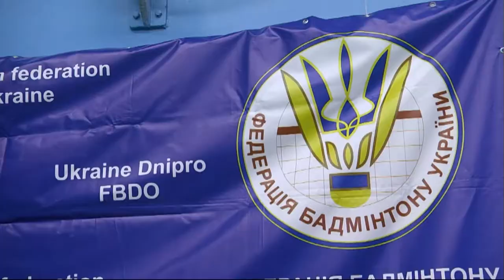У Дніпрі стартували Всеукраїнські змагання з бадмінтону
У Дніпрі стартували всеукраїнські змагання з бадмінтону. Понад 90 кращих спортсменів із семи областей України приїхали, аби позмагатися за звання чемпіонів.